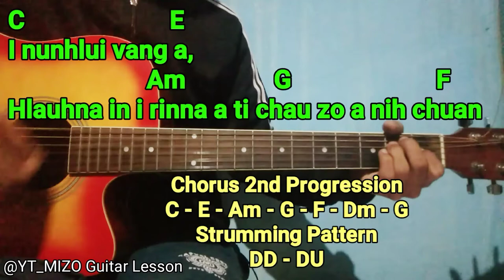Dingtea Guite - Bul i tan nan (Guitar Lesson/Perhdan)